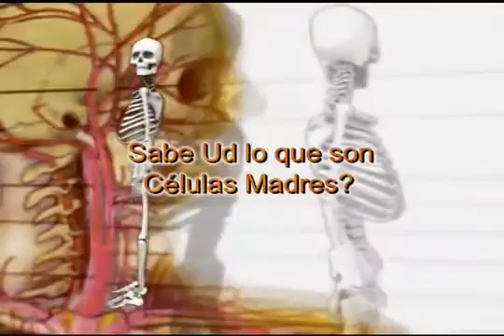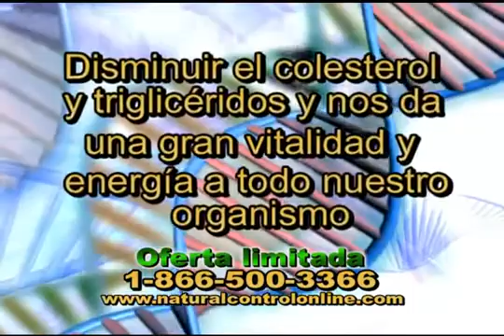Biotrix Control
Unique combination of natural ingredients have been found to work synergistically to support the growth of adult stem cells .
When the body is properly nourished on a cellular level by a core nutrition program that covers digestion, elimination and micro-nutrition, all nutrients consumed in a day, including the stem cell nutrition, can be better absorbed and used by the body in a more efficient way.
Extracto a base de Aphanizomenon Flos Aquae (AFA) comunmente conocidas como celulas madres naturales.
Suplemento natural que ayuda a la regeneración de las células del cuerpo, mejorando considerablemente la recuperación de energía y vitalidad del cuerpo.